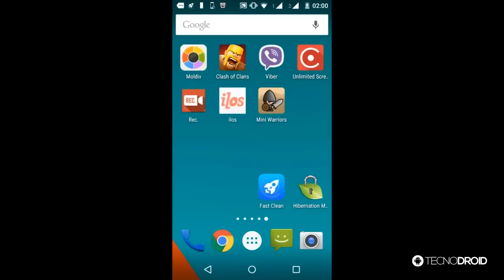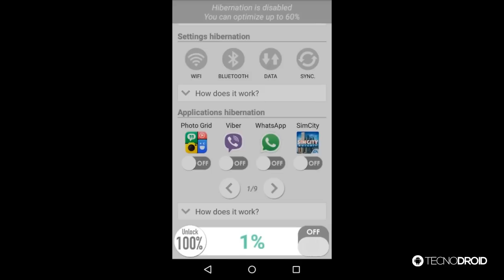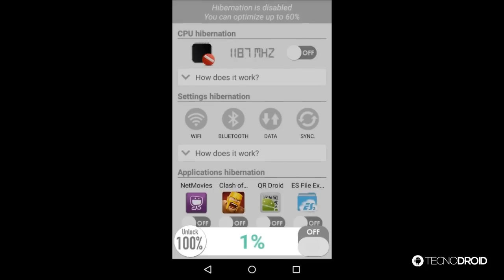Como economizar bateria no Android - Hibernation Manager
PORTAL TECNODIA
Notícias sobre games, tecnologia e cinema

- SIGA/CURTA

- TAGS EXTRAS:
Como economizar bateria no Android, Como economizar bateria no Android - Hibernation Manager, dica de Como economizar bateria no Android, tutorial Como economizar bateria no Android